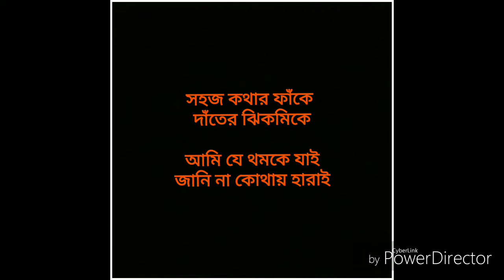Bengali Romantic Song. by sagar সন্ধ্যার রেস্তোঁরায়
Bangla romantic song. সন্ধ্যার রেস্তোঁরায় . 2018.